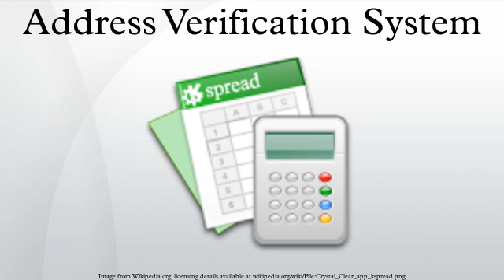Address Verification System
The Address Verification System is a system used to verify the address of a person claiming to own a credit card. The system will check the billing address of the credit card provided by the user with the address on file at the credit card company. The other security features for the credit card include the CVV2 number.
AVS is used when the merchant verifies credit card data, such as billing address and ZIP code, against the Visa/MasterCard billing information of the cardholder. AVS verifies that the billing address of the credit or debit card matches the address that was given by the customer. Because AVS only verifies the numeric portion of the address, certain anomalies like apartment numbers can cause false declines; however, it is reported to be a rare occurrence.